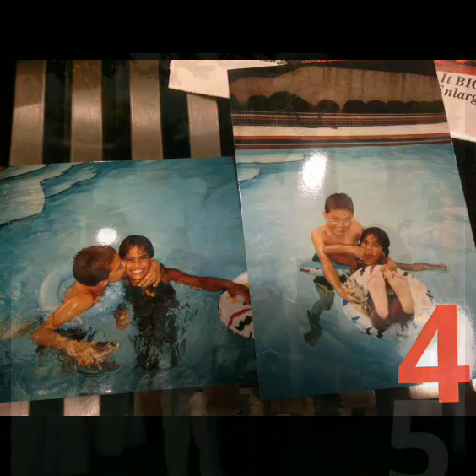Monica Raymund | From 2 To 33 years Old